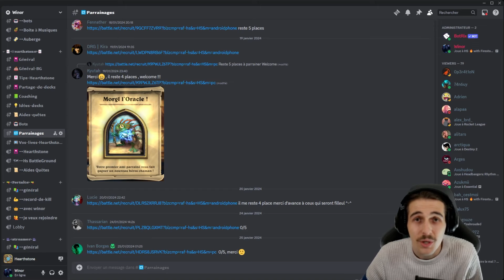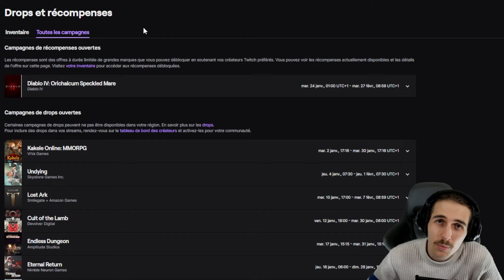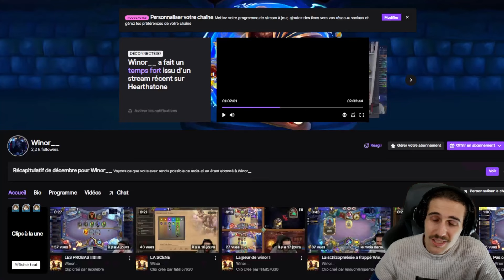🎴 Hearthstone 🎴- 🤯Tout les skins de Héros GRATUIT !🤯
● Ajoute moi en ami : TwitchWinor#2986

● Monteur de la vidéo : Winor

◖Je suis en Live tout les jours à 7H du matin !  ◗

【Mes Réseaux 】

【 Les Time codes 】

0:00
0:27 Intro
0:46 Skin Prêtre
1:38 Skin Paladin
2:27 Skin Toutes classes 1
3:17 Skin Toutes classes 2
4:21 Skin Démoniste Bug
5:05 Skin de tryhardeur
5:59 Skin Paladin
6:22 Skin Event
6:49 Drops Twitch
7:15 Prime Gaming
7:56 Skin avec des golds
8:54 Boutique Actualisation
9:16 Outro

【Les Tags 】

Hearthstone, Heartstonefrance, HearthstoneFr,
 Heartstoneranked,
Hearthstonetuto, Heartstoneclassé, HeartstoneLégende, HeartstoneClassic, HeartstoneF2P, HearthstoneDebutant, Hearthstone2024,HearthstoneTuto,